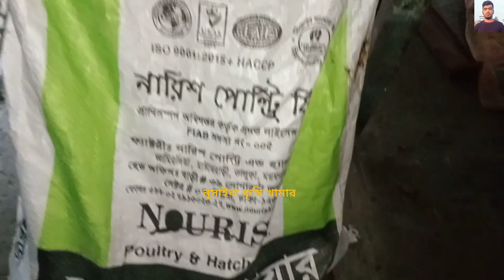কোন খাবারে সোনালী মুরগীর ওজন দ্রুত বাড়বে দেখুন ভিডিওতে / Sonali Chiken Farm/murgi palon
আসসালামু আলাইকুম,
ওজন বাড়ানো ফিড
কোন ফিড ভালো
মুরগী পালন
সোনালী মুরগী পালন
মুরগীর ফিড

আমাদের এই  চ্যালেনে কৃষি ভিওিক ভিডিও আপলোড করা হয়ে থাকে, মুরগী পালন, গরুপালন, ডিম ফোটানো মেশিন, মাছ চাষ,কোয়েল পাখি পালন, vlog